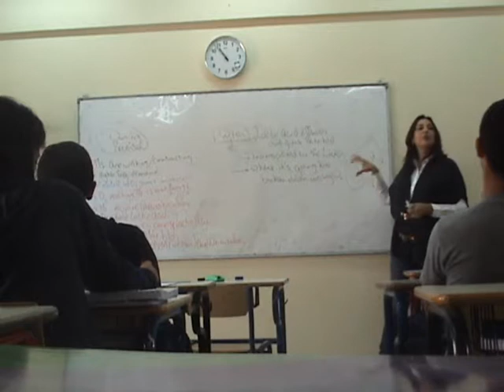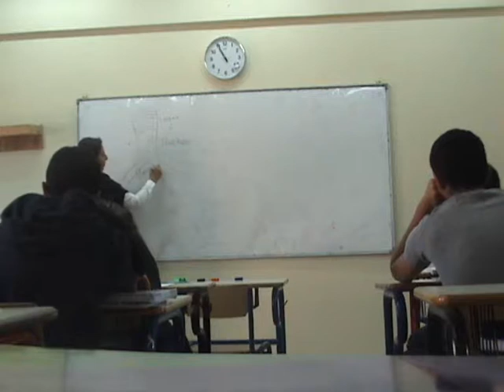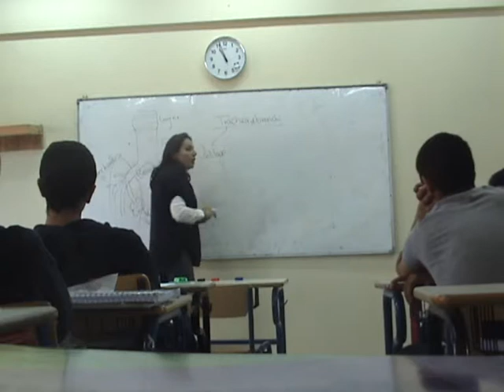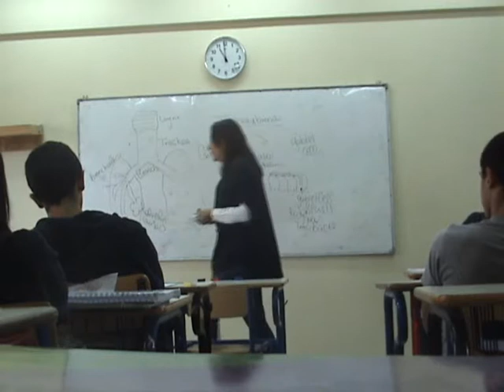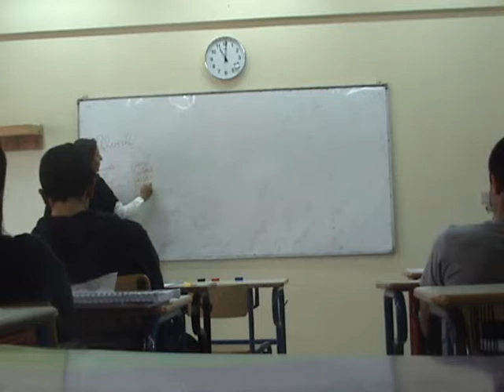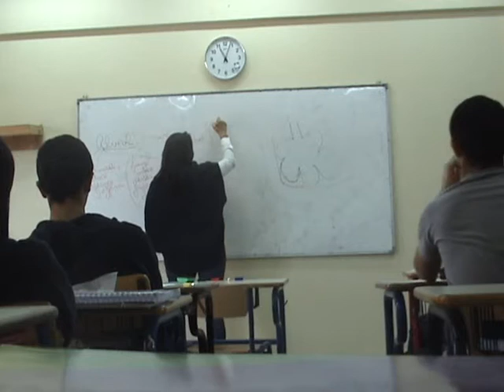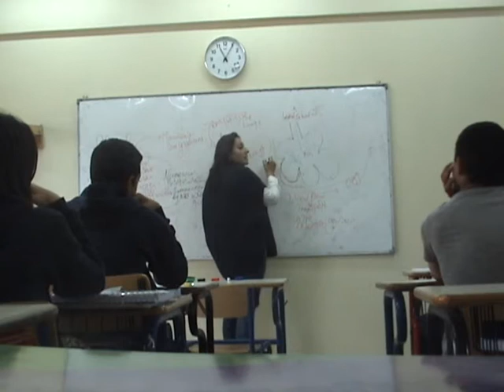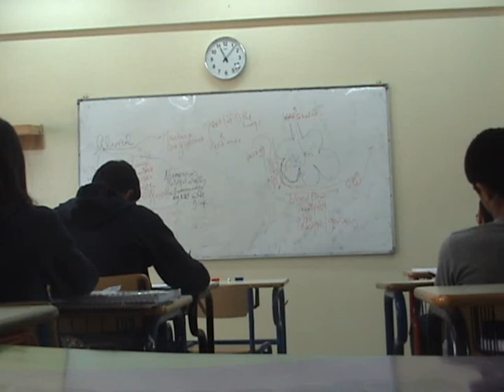[OL] Oxygen Debt & Gaseous Exchange